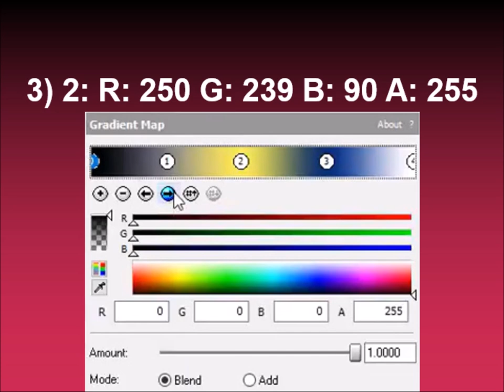How to make Dad Edward Major on Sony Vegas